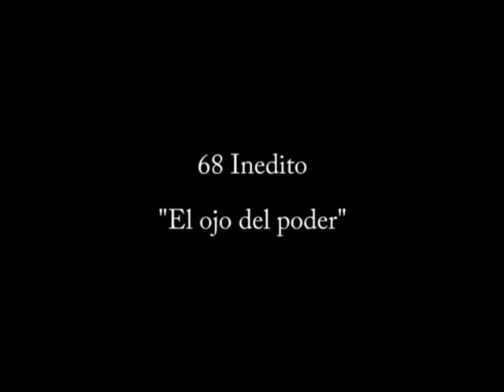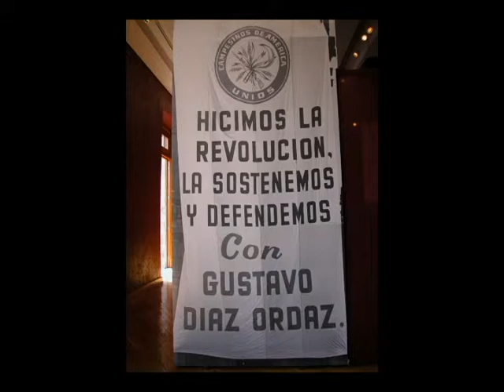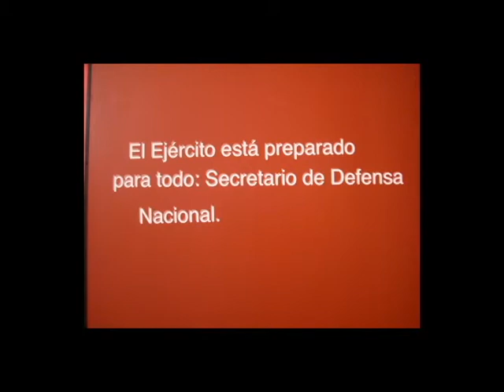El ojo del poder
fotos de 1968